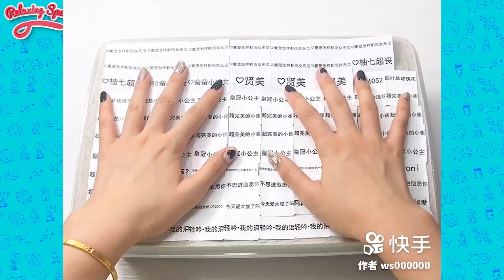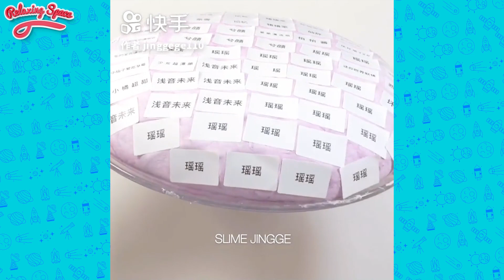Satisfying & Relaxing Slime Videos #745